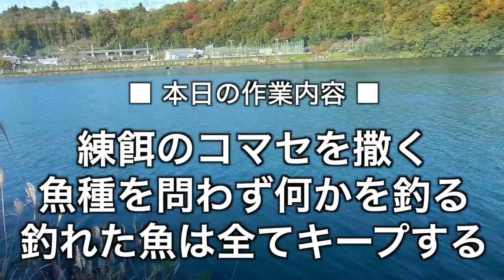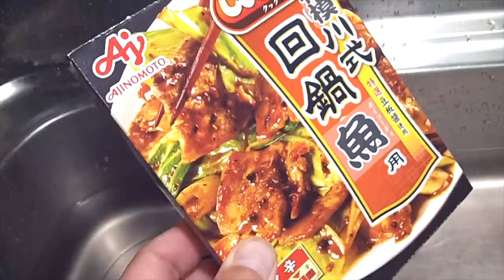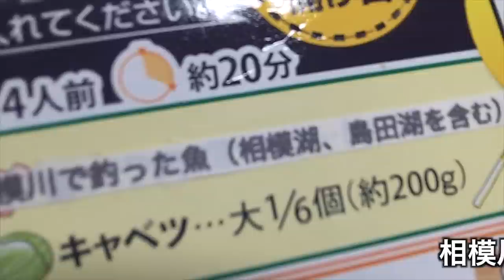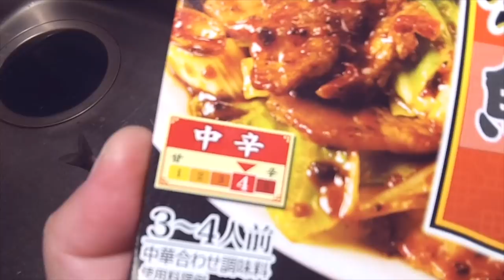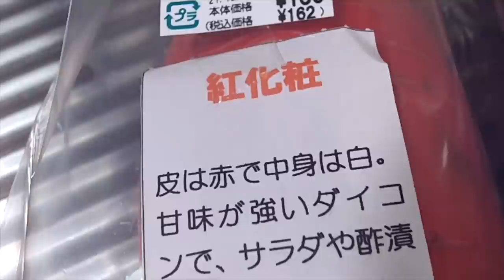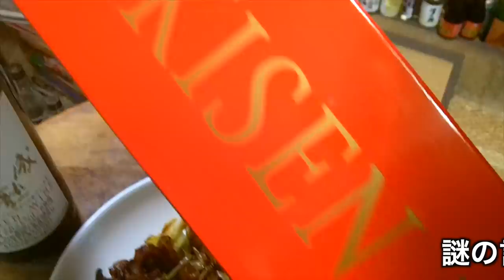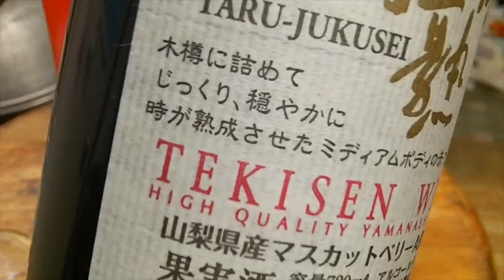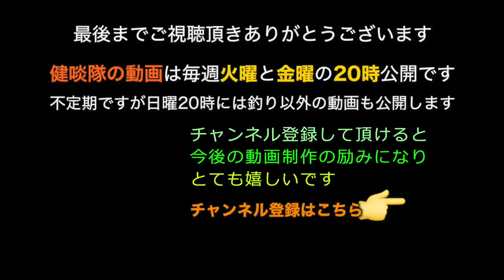サカナヨコセネコニモマケズニサガミガワシキホイコウギョの巻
魚よこせ猫にも負けずに相模川式回鍋魚の巻